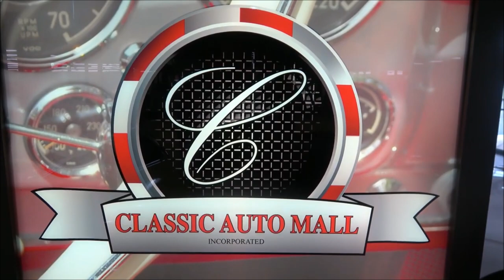1955 Chevy Pro Street Dreamgoatinc Classic Hot Rod 2 Tone and Muscle Car Video